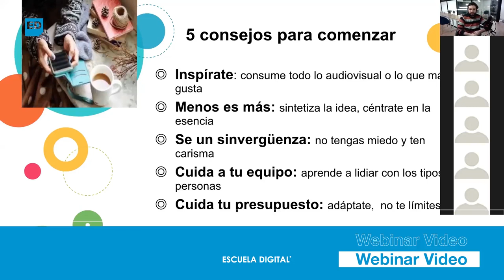WEBINAR - Consejos para realizar videos.